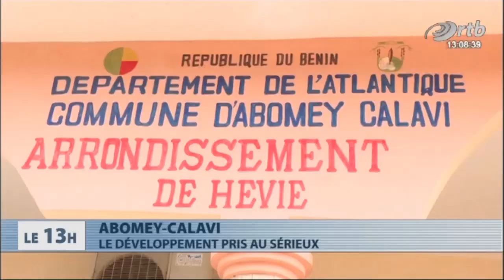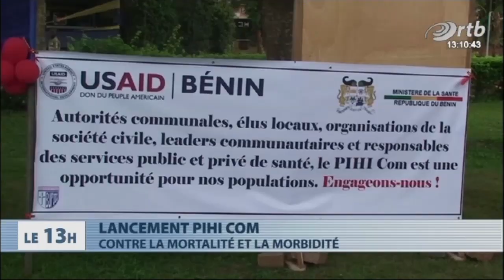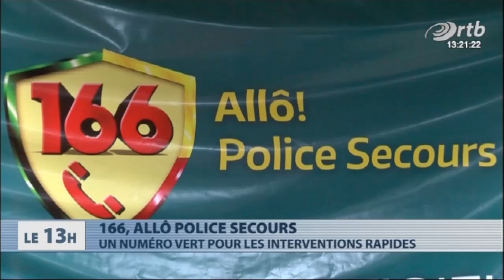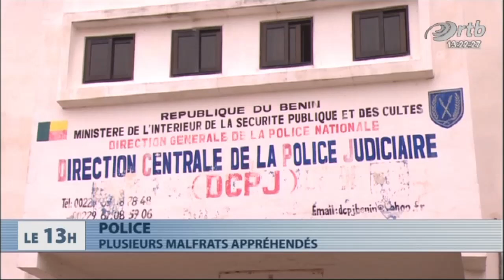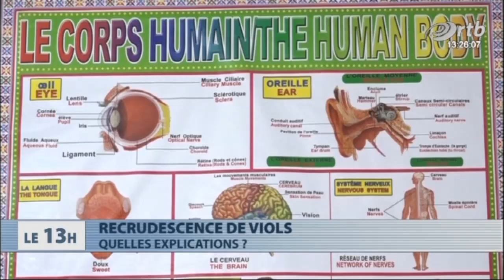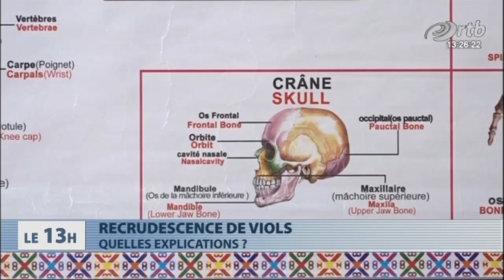Journal Télévisé 13h du 01 juin 2017